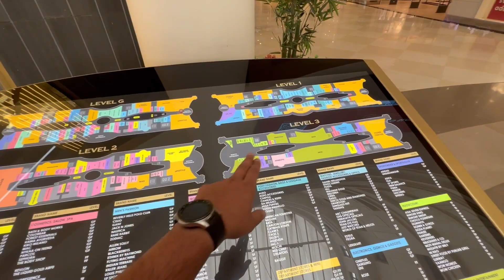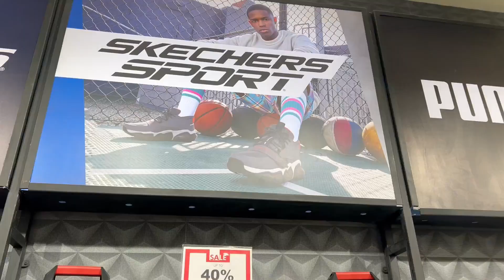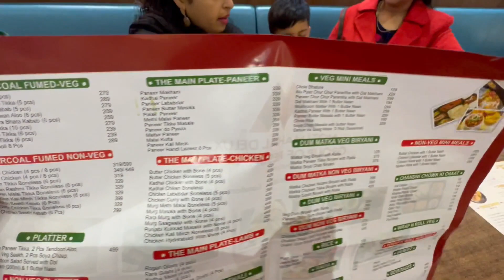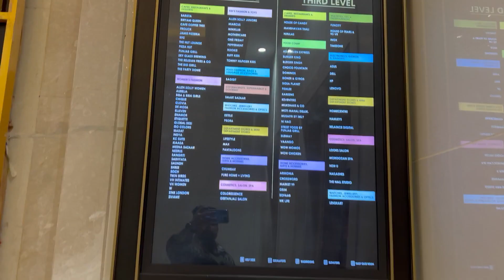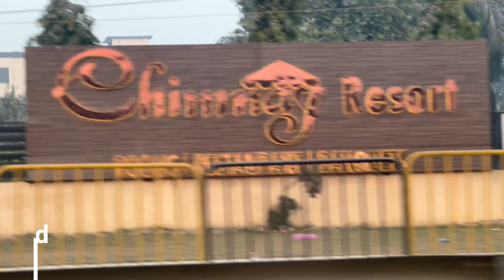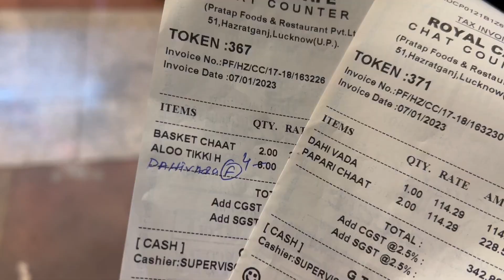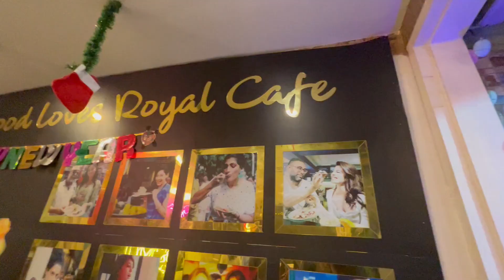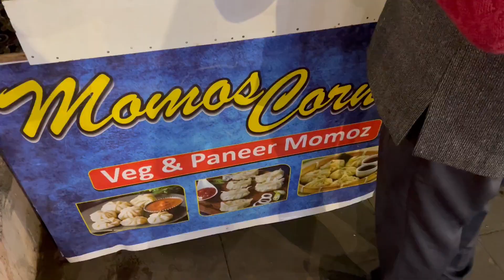लखनऊ भ्रमण | Visiting Lucknow | Palassio Mall | Royal cafe | Sharma ji ki chai